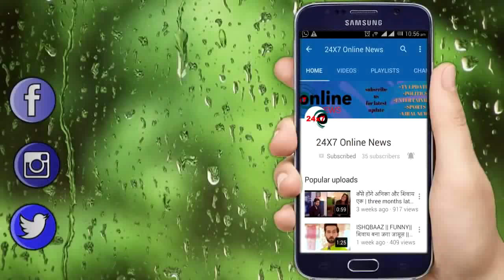NAAMKARAN: जूही की नही है वो बच्ची, होगा खुलासा